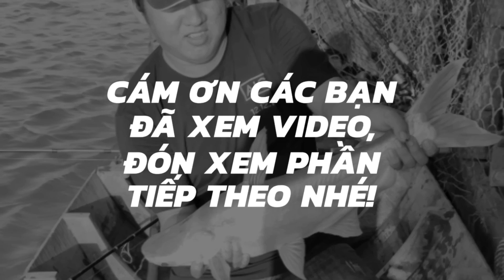CHẾT TÔI RỒI, QUÁI THÚ RỒI, KÉO KO LÊN LUÔN // FISHING IN THE RIVER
Nhắc lại mà tới giờ tay mình còn rung
- Hôm qua 1 ngày định mệnh được định lên bè câu cá chép cho a,e xem, nhưng quá nhiều cần thủ, được đành lui xuồng ra ngoài nước chảy miết, câu dồ đém, sau hơn 1h chờ đợi, cuối cùng cá củng cấn câu, ăn xong thì cây cần gập xuống nước luôn kéo lên như kéo khúc củi, gần tới mặt nước nó gật gật 4,5 cái rồi đút giây ,huhu